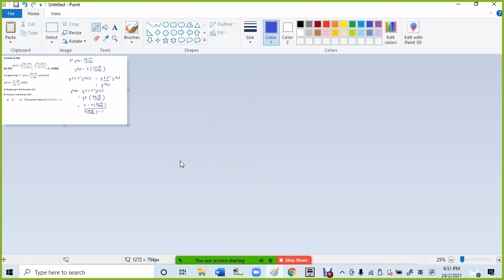F4 C1 SHPY 2017 F4 Final P2 Q5